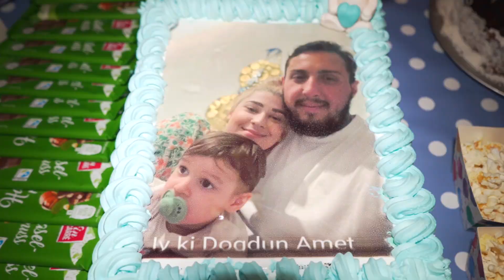Ahmet 2 yaş doğum günü 4.03.2023 Worms Fragmanı3